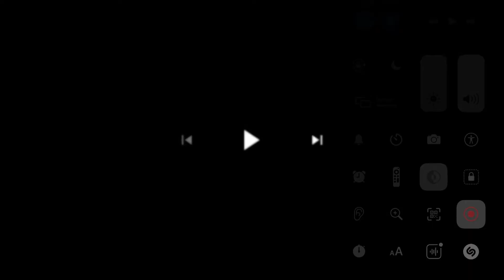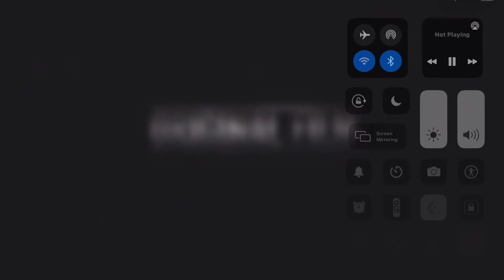Sonic the Hedgehog 3 (2024) Sequel Intro (Dolby Atmos/4DX/ScreenX/IMAX)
Taken from Sonic the Hedgehog 3 (2024) Sequel

Characters: Sonic the Hedgehog
Amy Rose
Team Chaotix a.k.a Vector the Crocodile, Espio the Chameleon and Charmy the Bee
Big the Cat
Cream the Rabbit and Cheese
E-123 Omega
Chao
Longclaw
Tom Wachowski
Maddie Wachowski
Rachael
Jojo
Oddie
Dr. Ivo Eggman
Agent Stone
Badniks and Robots

Paramount Pictures (Paramount Global)
Sega Sammy Group
Original Film
Marza Animation Planet
Blur Studio